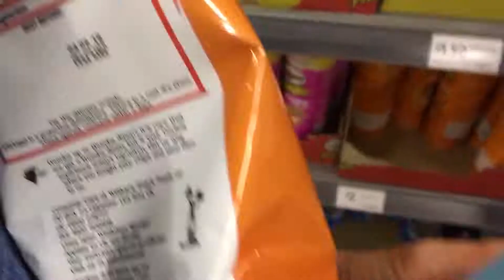Cute Couple Adventures!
Iphone 6s
Nikon D5300
Nikon VR 18-55"
Joby Gorillapod